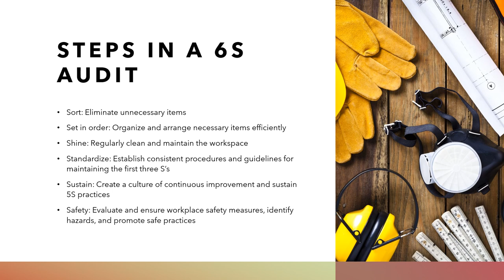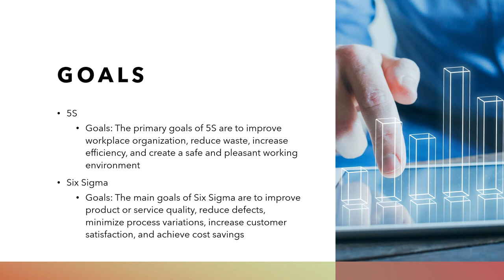“5S” stands for five Japanese words that describe the steps involved in the process.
5s is often used to improve efficiency, productivity, and safety in a variety of industries, including manufacturing, healthcare, and office environments. The five Japanese words and their corresponding English terms are:

Seiri (Sort):

 This step involves sorting through all items in a workspace and identifying what is necessary and what is unnecessary. Unnecessary items are removed or stored away, leaving only essential items in the workspace.
Seiton (Set in order):

 After sorting, the next step is to organize the essential items in a systematic and efficient manner. This typically involves assigning a specific place for each item, labeling them, and arranging them in a way that makes them easy to access.
Seiso (Shine):

 In this step, the workspace is thoroughly cleaned and maintained. Regular cleaning helps identify and eliminate sources of dirt, dust, and debris, as well as identify any potential issues or defects.
Seiketsu (Standardize):

 Standardization involves creating and implementing clear and consistent procedures and guidelines for maintaining the first three S’s (Sort, Set in order, Shine). It ensures that the organization and cleanliness achieved in the previous steps are maintained over time.
Shitsuke (Sustain):

 The final step is to establish a culture of continuous improvement and sustained 5S practices. This involves training employees, conducting regular audits, and encouraging the ongoing commitment to maintaining the workspace’s organization and cleanliness.

Implementing 5S principles can lead to improved workplace efficiency, safety, and employee morale. It is often used as a foundational element in Lean manufacturing and other process improvement methodologies.

By using  eAuditor Audits & Inspections for 5S audits, organizations can make the process more efficient, transparent, and data-driven, ultimately helping them achieve and sustain improved workplace organization and efficiency.